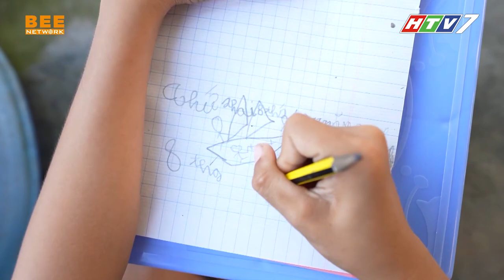Chồng BỊ BỎNG NỬA NGƯỜI, làm lụng quanh năm KHÔNG CÓ THỜI GIAN ĂN CƠM CÙNG VỢ CON 😪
Xem chương trình mới nhất tại đây:
▶️ Giác Quan Thứ 6 Mùa 3: